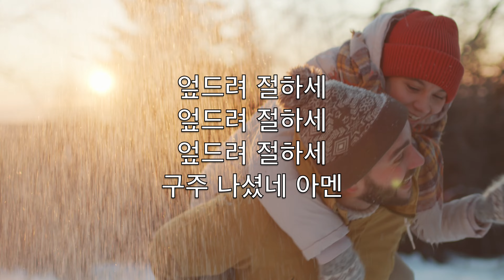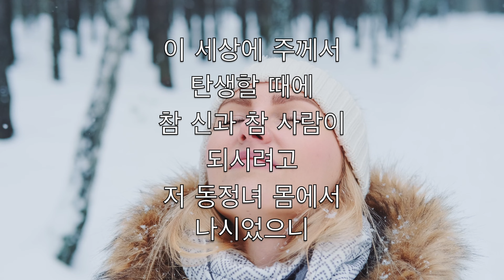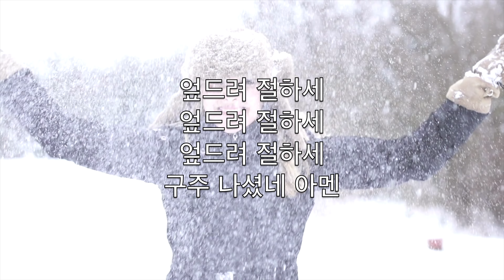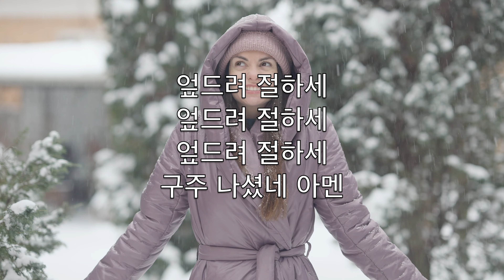주 믿는 신도여 (O Come All Ye Faithful) - 크리스마스 노래방 색소폰 소프라노기악 V1 CoPN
참 반가운 성도여
다 이리와서
베들레헴 성 안에
가 봅시다
저 구유에 누이신
아기를 보고

엎드려 절하세
엎드려 절하세
엎드려 절하세
구주 나셨네 아멘

저 천사여 찬송을
높이 불러서
이 광활한 천지에
울리어라
주 하나님 앞에
늘 영광을 돌려

엎드려 절하세
엎드려 절하세
엎드려 절하세
구주 나셨네 아멘

이 세상에 주께서
탄생할 때에
참 신과 참 사람이
되시려고
저 동정녀 몸에서
나시었으니

엎드려 절하세
엎드려 절하세
엎드려 절하세
구주 나셨네 아멘

여호와의 말씀이
육신을 입어
날 구원할 구주가
되셨도다
늘 감사한 찬송을
주 앞에 드려

엎드려 절하세
엎드려 절하세
엎드려 절하세
구주 나셨네 아멘